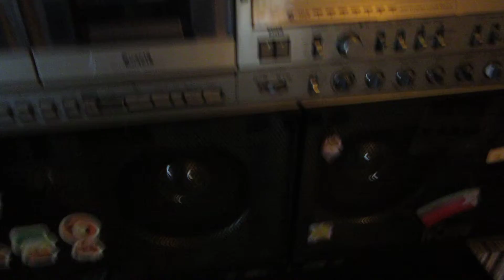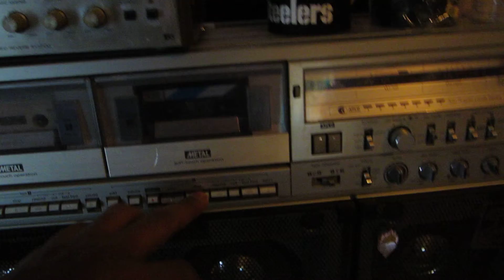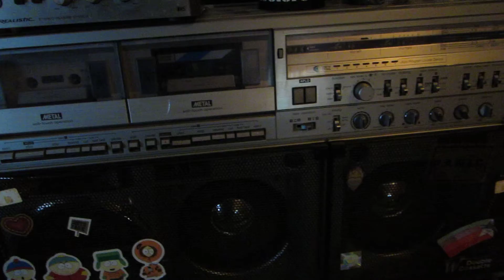1986 OLD SCHOOL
While going through old tapes, I found this one from 1986 & decided to hit play. AWW PUDDIN!!!